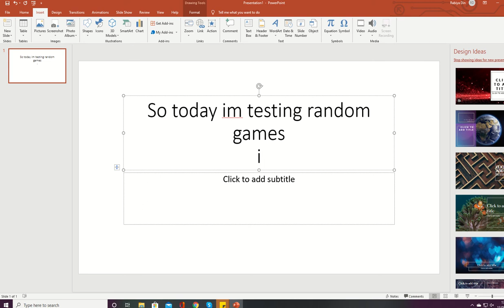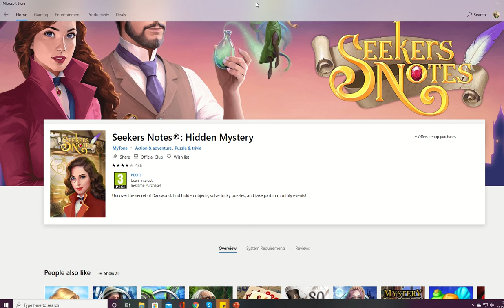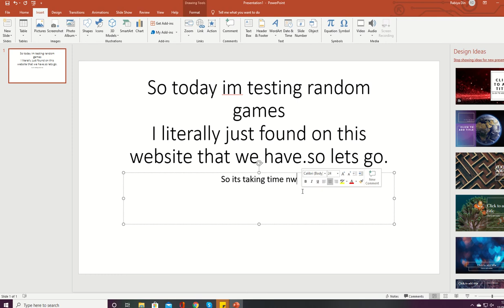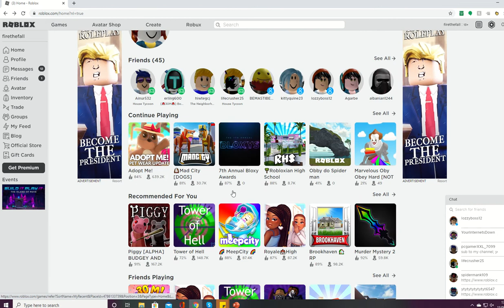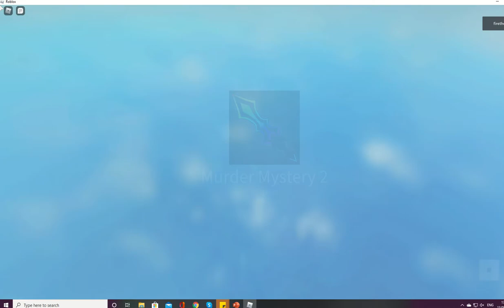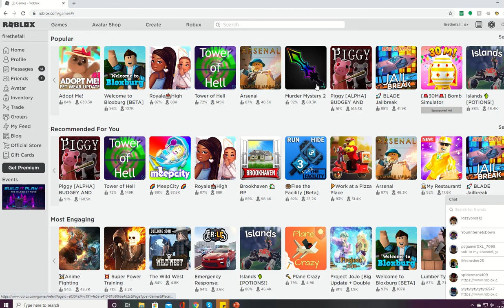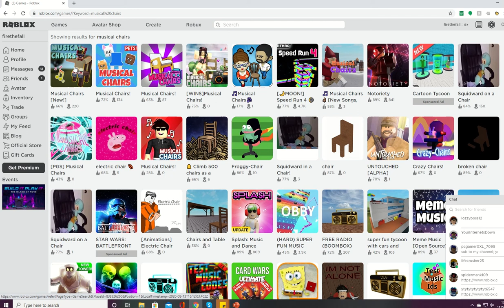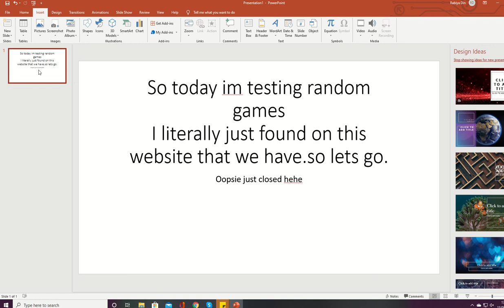Testing different games out